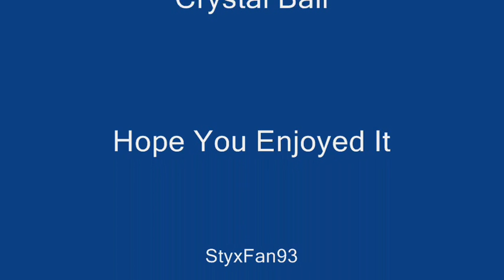Styx - Shooz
Styx
Shooz
Crystal Ball